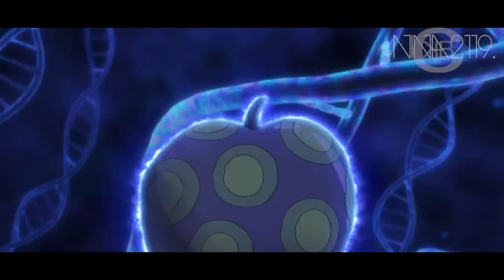LE LÉGENDAIRE ROI GARDIEN DE WANO KUNI ET L'ÉVEIL ULTIME DE SON FRUIT DU DEMON! One Piece Théorie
Et si on écrivait une bride de la fin de Wano Kuni ?
Aujourd’hui je vais vous conter l’histoire d’un jeune garçon faible et innocent, un prince qui en grandissant révélera son grand pouvoir et deviendra celui qu’on appelle : le Roi Dragon, Momonosuke Kozuki

© : THANK YOU VERY MUCH : Studio d'animation : Toei Éditeur manga : Japon - Shūeisha

© IMAGE AND EXTRACT VIDEO :

Minia by me : Nina2119

© DEVIANTART ARTIST :
Melonciutius.deviantart.com

OTHERS : ?
(Si vous voyez votre dessin et qu'il n'apparait pas dans la liste des crédits c'est que je ne suis pas parvenue à trouver votre nom donc envoyer moi un message merci ^^)
© MUSICS :